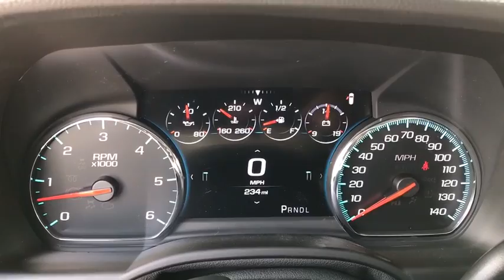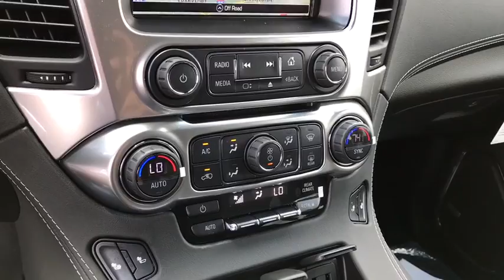2017 Chevrolet Tahoe Columbus, London, Springfield, Hilliard, Dublin, OH HR341730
2017 Chevrolet Tahoe

2017 4D Sport Utility Chevrolet Tahoe 4WD LT Black EcoTec3 5.3L V8 Flex Fuel 6-Speed Automatic $6,450 off MSRP! $1,732 below Invoice! Priced below KBB Fair Purchase Price!
Enhanced Driver Alert Package (Y86),Premium Smooth Ride Suspension Package,9 Speakers,AM/FM radio: SiriusXM,Bose Premium 9-Speaker System,CD player,MP3 decoder,Premium audio system: Chevrolet MyLink,Radio: Chevrolet MyLink AM/FM Stereo,Single-Slot CD/MP3 Player,SiriusXM Satellite Radio,Air Conditioning,Automatic temperature control,Front dual zone A/C,Rear air conditioning,Rear window defroster,5 12-Volt Auxiliary Power Outlets,6-Way Power Front Passenger Seat Adjuster,Enhanced Driver Information Center,Memory seat,Pedal memory,Power driver seat,Power steering,